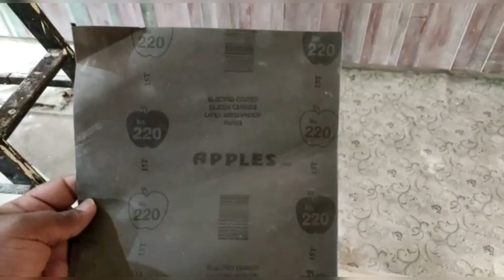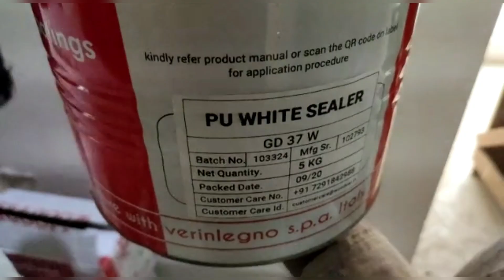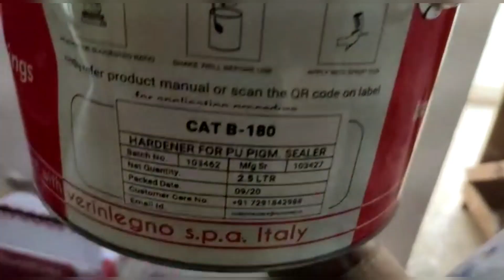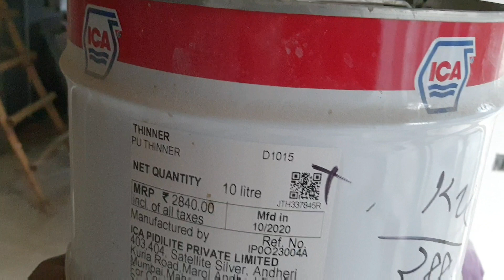How to Paint louvers, Ceiling louvers paint process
DUCO PAINT MATERIAL USED :-  220 no regmar, PU PAINT  Shade No RAL :- 5000 - N Matt Base, PU THINNER, PU SEALER,WHITE WOOD FILLER

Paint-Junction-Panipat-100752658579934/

PAINT JUNCTION Panipat